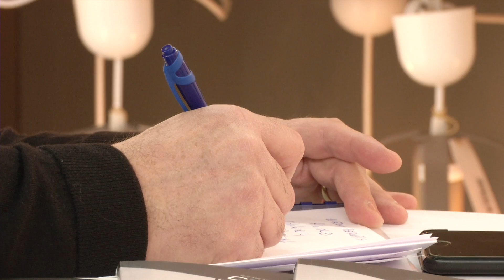Weldom 2016 – Lussiol